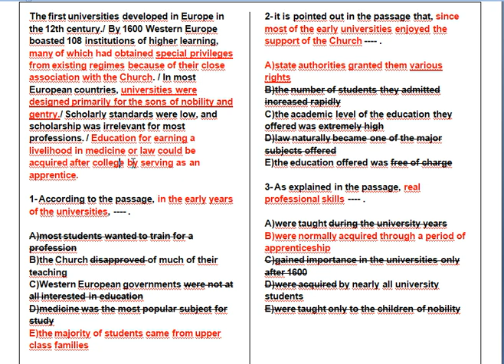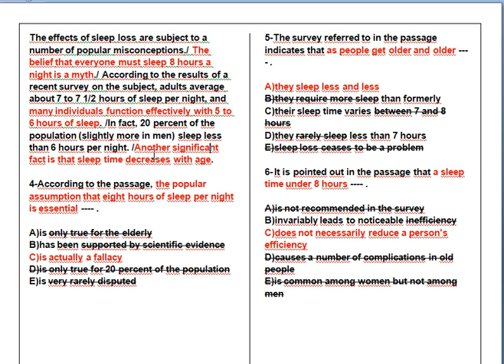PARAGRAF SORU ÇÖZÜMÜ 3